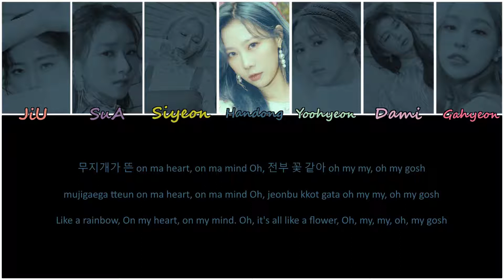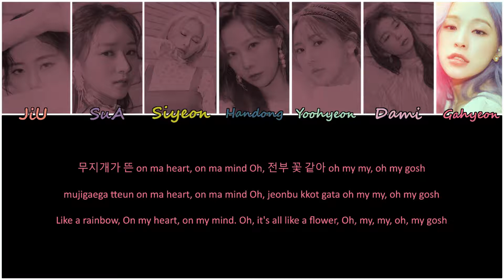How would Dreamcatcher sing "Make U Dance" by Adora ft. Eunha of Viviz?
♬ Open me! ♬

♬ Note: I generally don't take requests. If I think the song may suit the group/like the song or idea, I'll consider it.

♬ I do not own, nor do I claim to own, the music or images used in this video.

♬ Credit to Adora & Eunha for the song (Make U Dance)

♬ Fonts used:
Segoe Script (names)
Calibri (lyrics)
Cooper Black
Demons & Darlings

♬ Images and Clips used:
Dreamcatcher Dystopia: Road to Utopia teaser photos

♬ Lyrics credit:
Korean: Klyricsforyou
Rom: Klyricsforyou
Eng: Genius